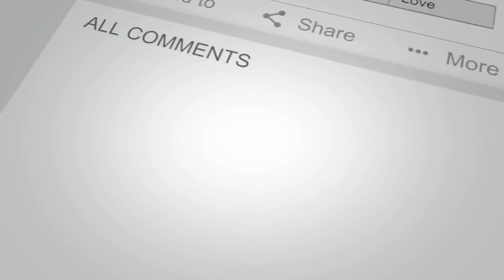Help Steve become a Shamanic Energy Healer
Steve has so much potential as a Shamanic Energy Healer but wants to learn more techniques & gain confidence & qualifications to help people overcome their physical, mental & emotional challenges.

We at the Daselva School of Energy Healing are excited to support Steve on his journey of learning & he asks you to kindly support him by becoming one of his supporters,  sponsors & enjoy a powerful healing healing or two during his rise to empowerment.

Love & blessings
Copal